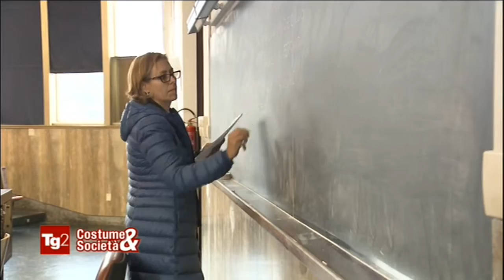E' utile una laurea?